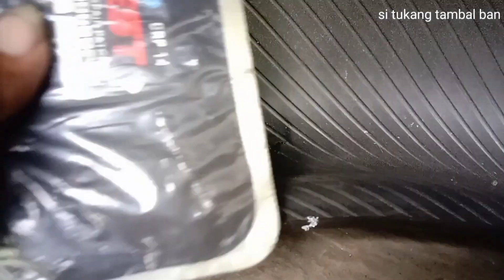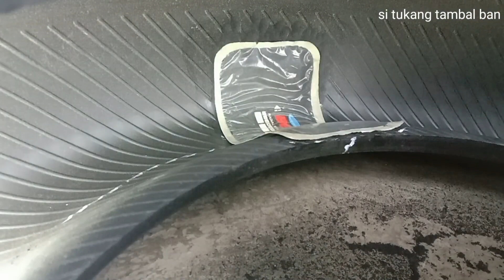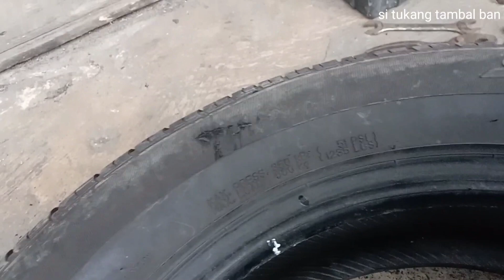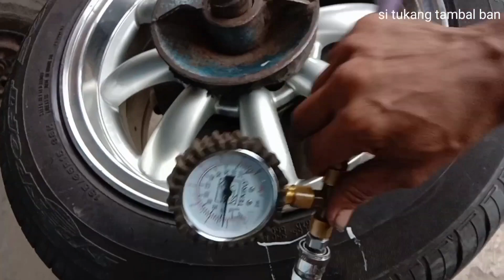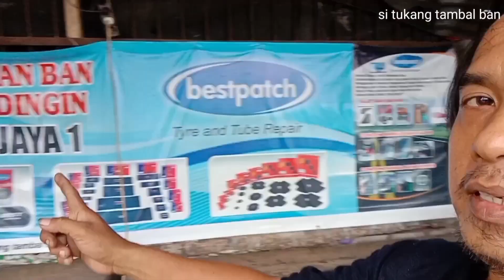Tambal Sistem Dingin Request Konsumen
Tambal sistem dingin atau lebih di kenal dgn nama tip top ,dapat request langsung dr konsumen untuk di tambal...Ban yg di tambal mengalami robek di bagian samping,..Ban tubles yg mengalami robek di bagian samping masih bs di perbaiki selama kerusakan masih wajar atau tidak terlalu parah...Nah di video kali ini ban masih bs di perbaiki dgn metode tadi sistem dingin dgn menggunakan produk dr Bestpatch dgn kode patch CRP14